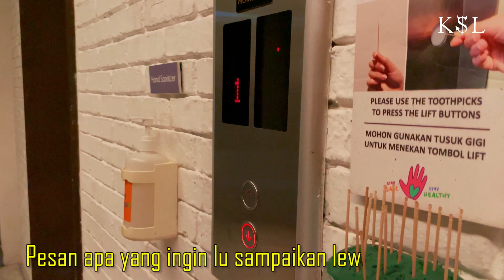Mc Donna | The Story Behind Mc Donna